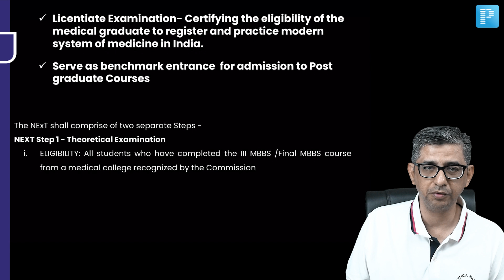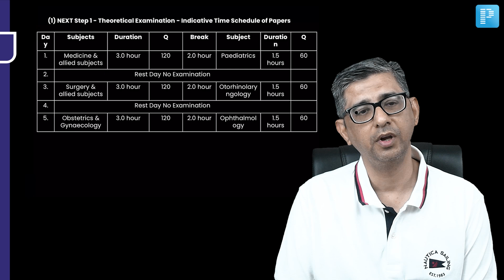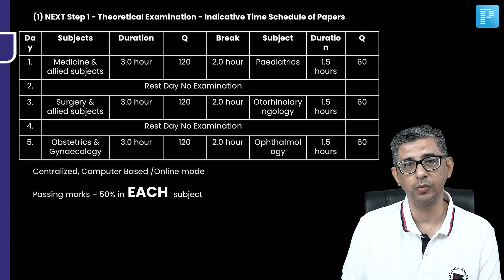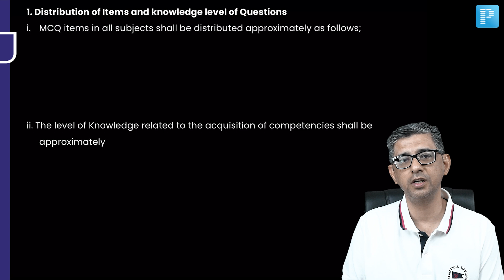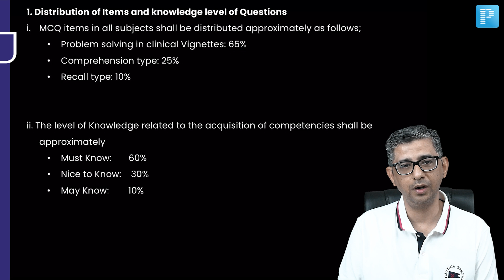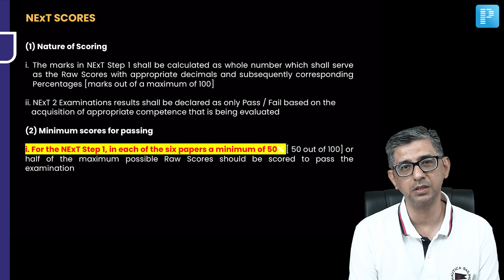NExT: Exam in two steps? Everything you need to know by Dr. Deepak Marwah PrepLadder Neet Pg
The National Medical Commission (NMC) has issued draft regulations on the National Exit Test (NExT) for admission to postgraduate medical programmes and for license to practise medicine in India. According to the draft guidelines, NExT will be conducted as two separate exams called ‘Steps’. While Step 1 will be a theory exam and will be held in the second week of December, Step 2 will be a practical exam and will be conducted in the second week of March. NExT is supposed to replace the National Eligibility Entrance Test for Postgraduate (NEET PG) exam.